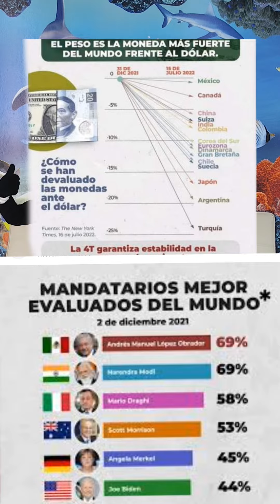Quiere Ser Presidenta Lilly Téllez